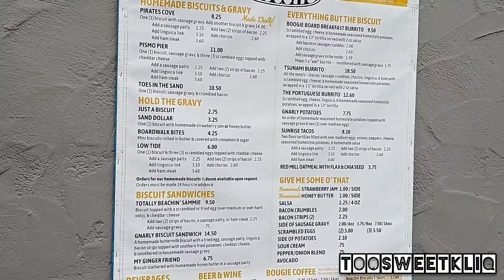BEST BREAKFAST IN PISMO BEACH? | Beachin Biscuits Taste Test Review | Too Sweet Kliq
Join the Too Sweet Kliq on their adventure to Beachin Biscuits in Pismo Beach!